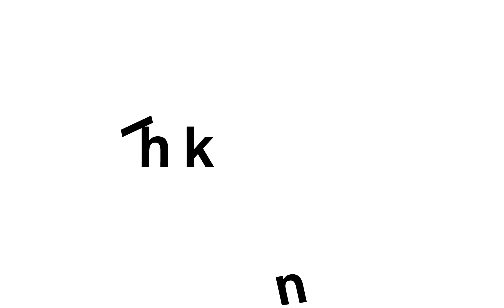Hawaiian Alphabet Song